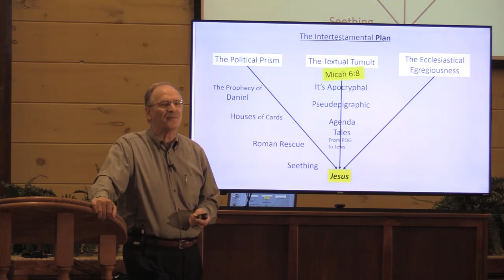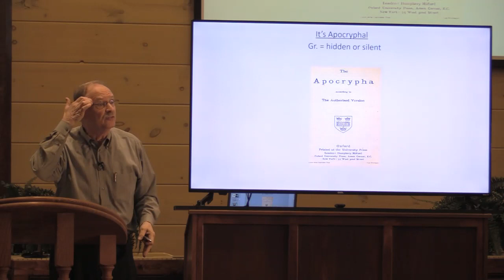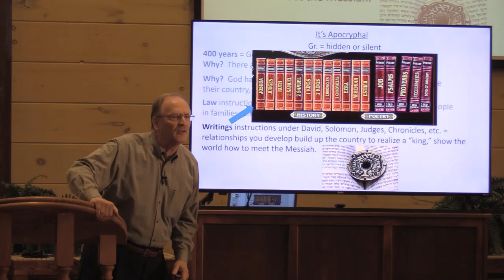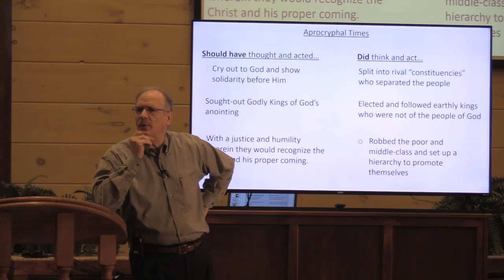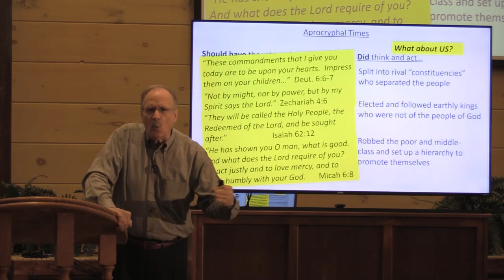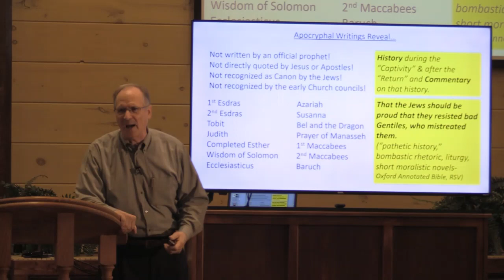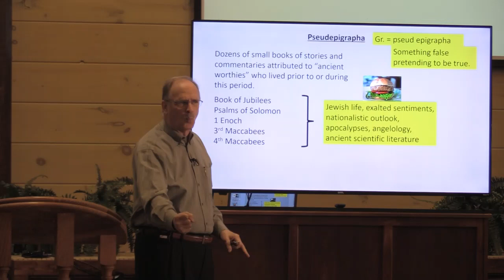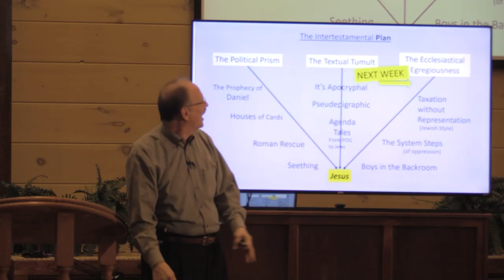The Intertestamental Period - pt2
The Intertestamental Period